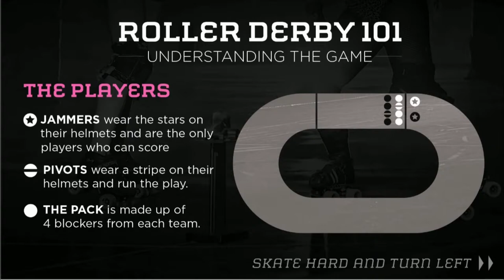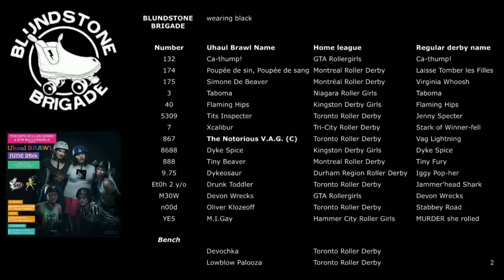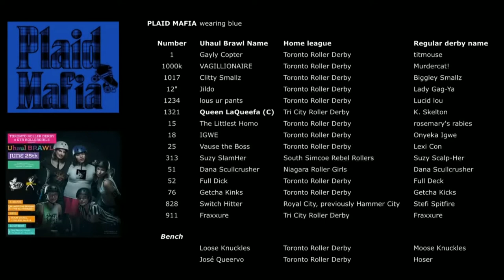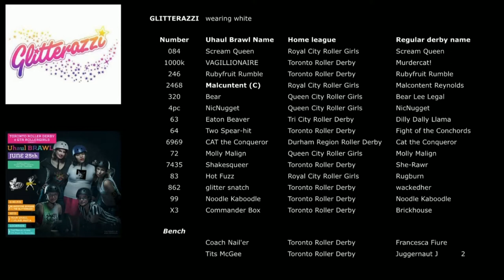Team UHaul vs Plaid Mafia Toronto Roller Derby & GTA Rollergirls Present Uhaul BRAWL 2015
This is the locally recorded HD version of the Webcast

Uhaul BRAWL (formerly known as Clam Slam) is the GTA Rollergirls and Toronto Rollergirls annual roller derby event to kick off Pride weekend, and brings together the LGBTQ2 roller derby community for an event like no other!

Once again this year we will have TWO bouts!
6:30 pm:  Blundstone Brigade vs the Glitterazzi
8:00 pm:  Team UHaul vs Plaid Mafia

At Ted Reeve Arena, 175 Main St. Toronto